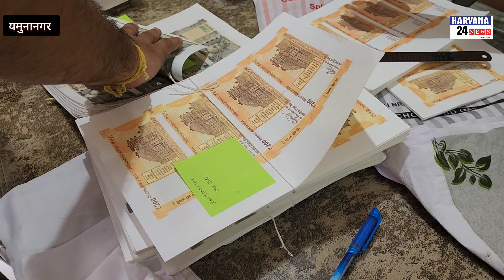यमुनानगर में पकड़ा गया नकली नोट का जखीरा,13 लाख 66 हजार के नकली नोट पुलिस ने पकड़े ।